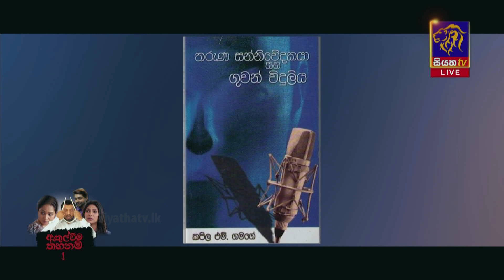ප්‍රවීණ ලේඛක කපිල එම්. ගමගේ නවතම ග්‍රන්ථය "පෙදෙන් බැඳි විඳුම් " | GOOD MORNING SRI LANKAA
ප්‍රවීණ ලේඛක කපිල එම්. ගමගේ නවතම ග්‍රන්ථය "පෙදෙන් බැඳි විඳුම් " | GOOD MORNING SRI LANKAA | 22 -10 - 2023